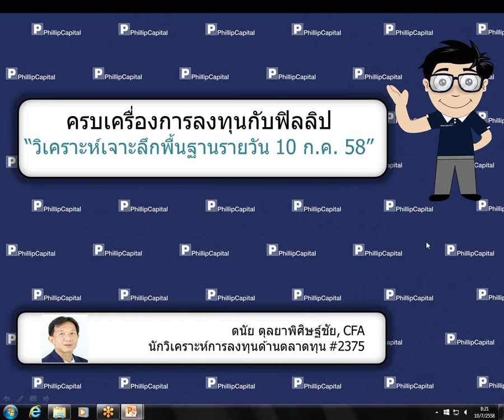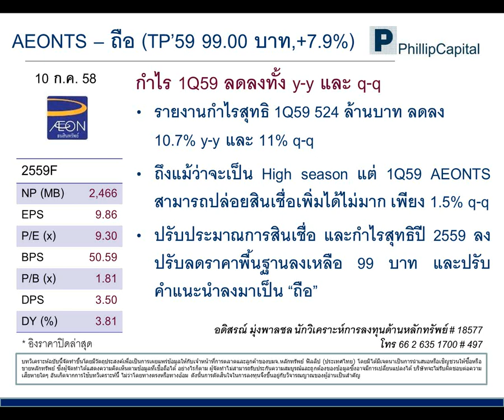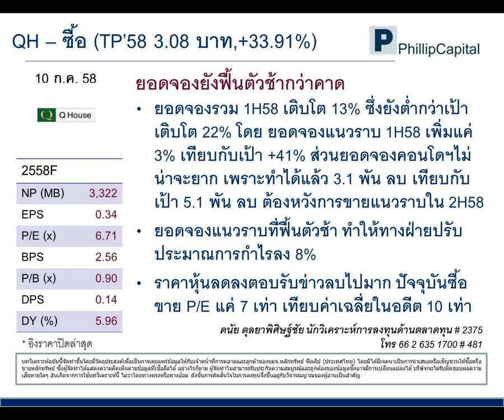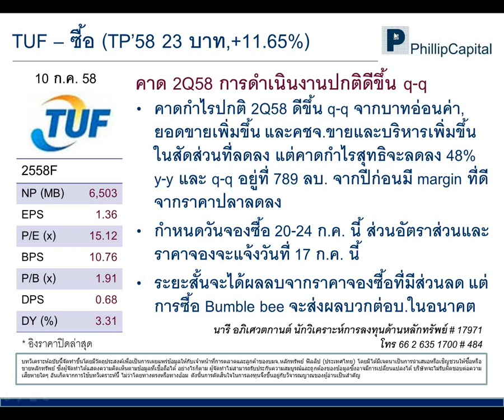วิเคราะห์เจาะลึกพื้นฐานรายวัน (10 กรกฎาคม 2558) :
AEONTS, QH, TUF รับฟังคำแนะนำของนักวิเคราะห์ บล.ฟิลลิป ได้ที่นี่ทุกเช้าค่ะ หากมีข้อสงสัย ต้องการคำแนะนำติดต่อ บล.ฟิลลิป ที่ หรือ 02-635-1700 #486